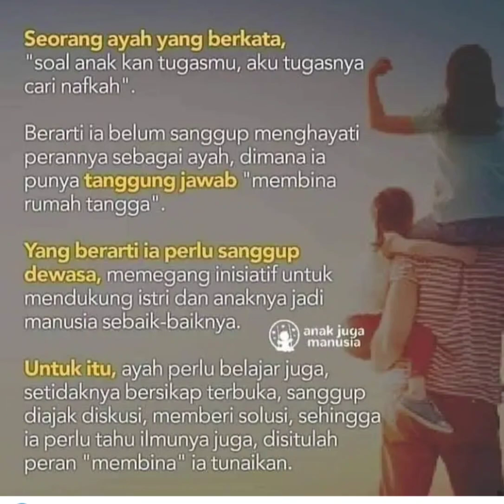Ilmu parenting, "Tips mendidik anak" agar anak bisa bertanggung jawab atas hidupnya. 💕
Hallo ayah bunda, ilmu parenting tips mendidik anak bicara tentang anak pasti kita agak lebih was was dan waspada juga berhati-hati ya bun apalagi pergaulan di jaman sekarang yang sangat bebas banget banyak anak anak yang salah pergaulan. dalam mendidik anak kita sebagai orang tua harus bersikap tegas mendidiknya sedari kecil bertanggung jawab dan diberikan di ajari ilmu agama agar anak tau hidup tidak sekedar hidup tapi kehidupan itu harus dijalani dengan ikhlas rasa syukur sabar dan selalu merasa cukup.